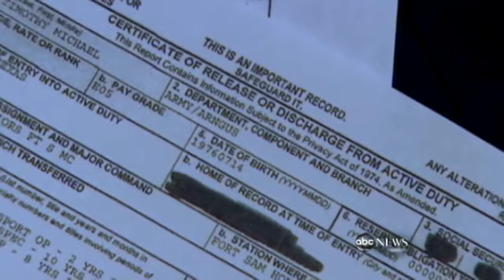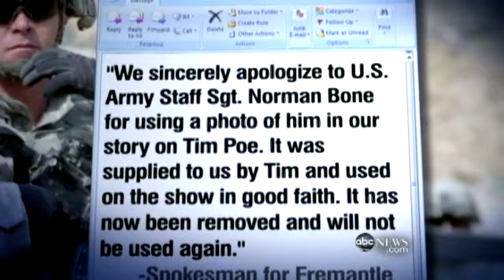Reality Contestant Accused of Lying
Doubt cast upon contestant's claim he was injured in Afghanistan.